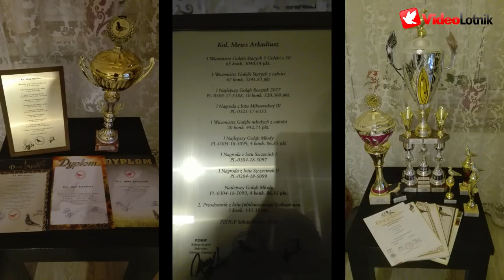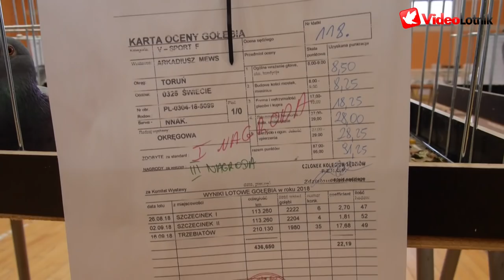Młode Wilki #1 - Arkadiusz Mews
Młode Wilki - nowa seria filmów o hodowcach gołębi pocztowych